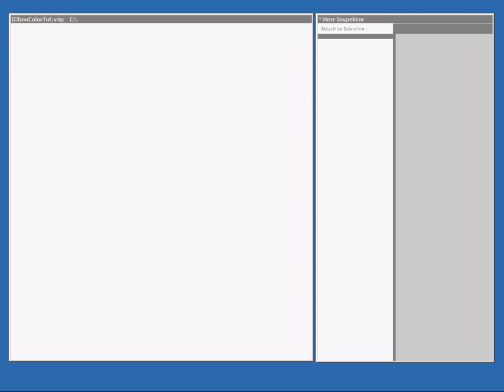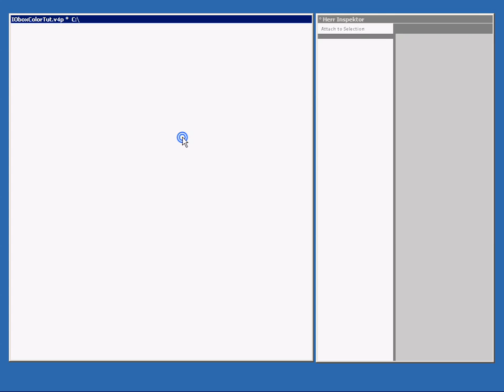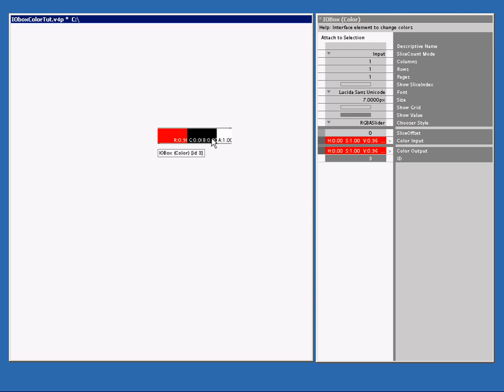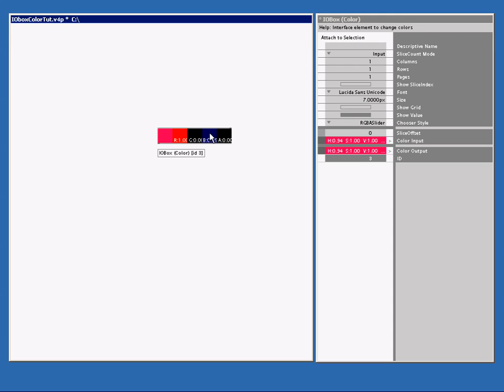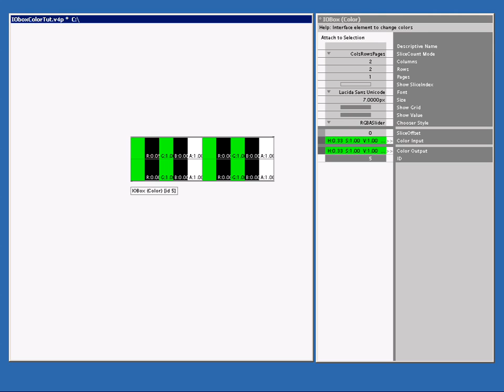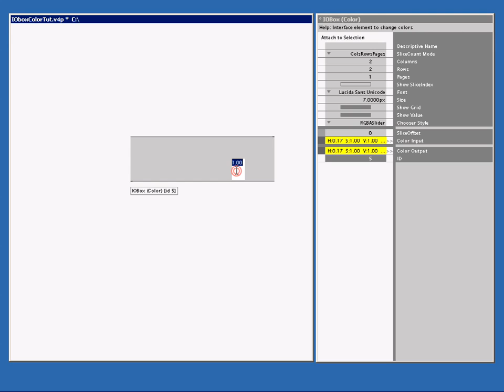Tutorial 19: The IOBox Color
Some basic information on how to use the IOBox Color, the HSVA (hue/saturation/value/alpha) way is the default, use right-clicking drag up/down to change Hue or Value, use CTRL and right drag for saturation and use SHIFT and right drag to change the alpha.
Under the Chooser Style pin, you can also select RGBAslider and HSVAslider, and here you can individual mix the colors by right dragging on the part you want to alter,  or you can double left click and type in a value.